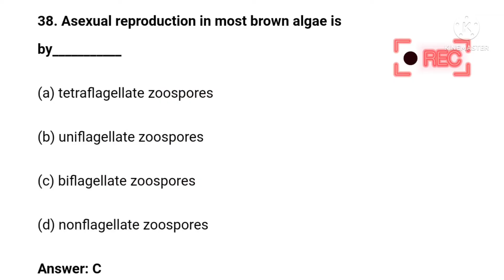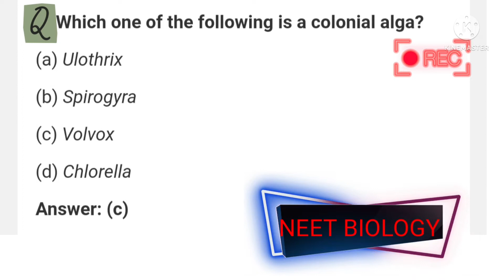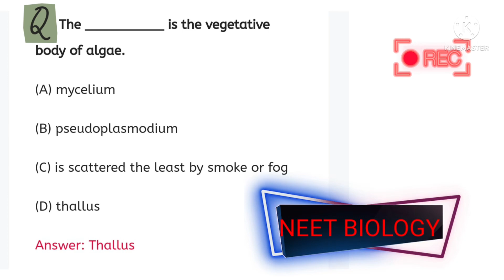MCQS ON ALGAE ||QUESTION BANK ||NEET BIOLOGY ||GSET ||NET ||ENTRANCE EXAM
This video helpful for students who are preparing for various entrance exams like neet,gset,net and slet..etc..

For more information and videos regarding entrance examination,visit channel. 👍

Our subscribers family  200 cross ..with all yours support and blessings.so i thankful to each and every person.